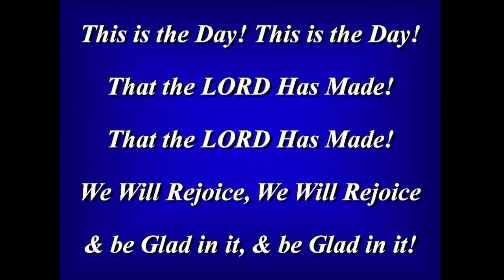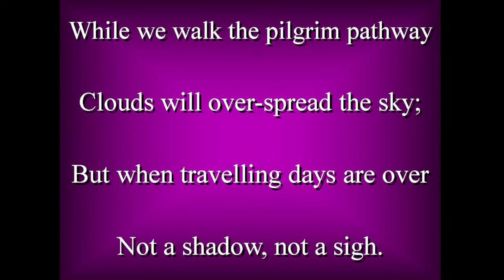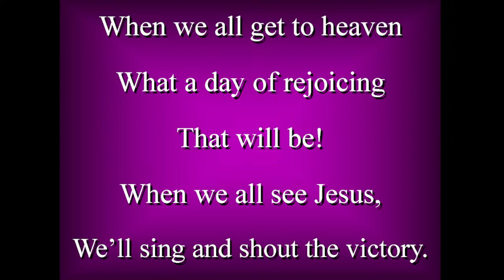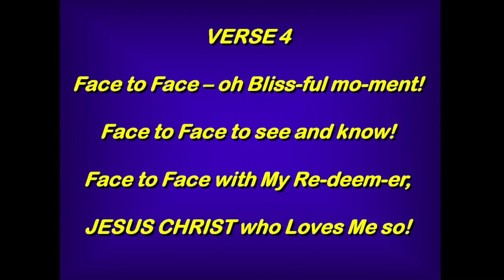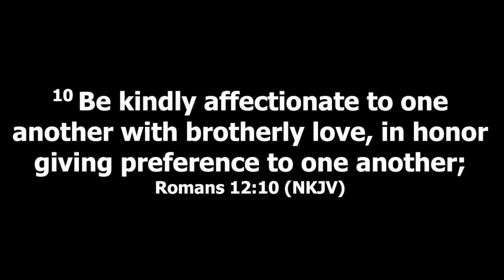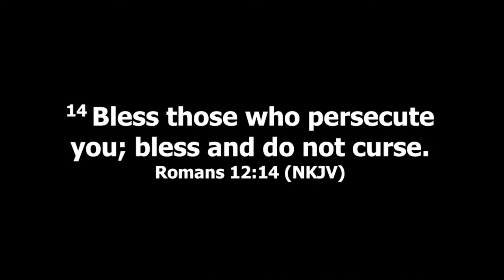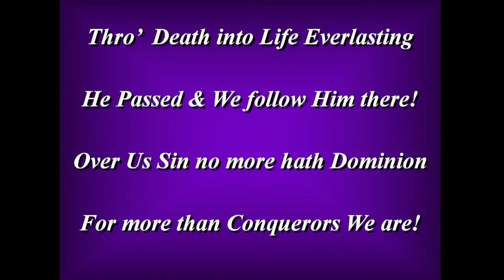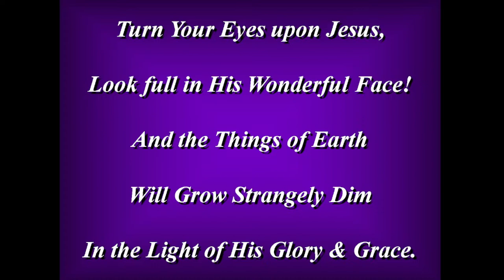october 1,2023 - AD - Sunday morning - Don Tucker